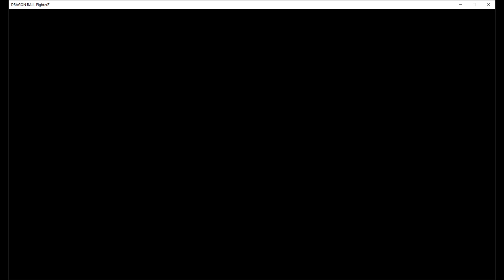GOHAN VS TRUNKS*GOHAN DRAGONBALLFIGHTERZ KOF MUGEN DEATHBATTLE MADE FOR YOU SUBSCRIBE